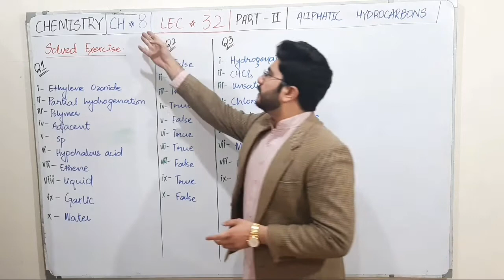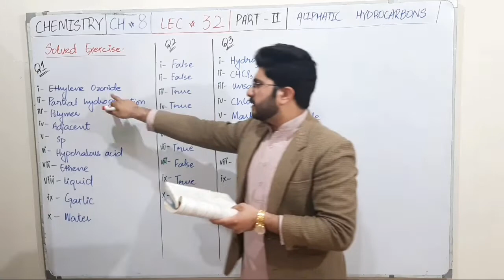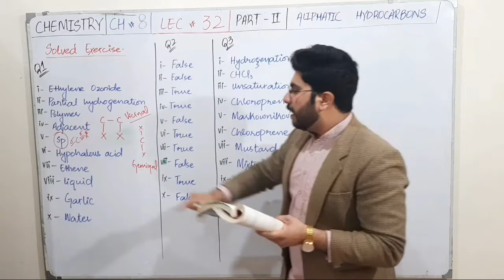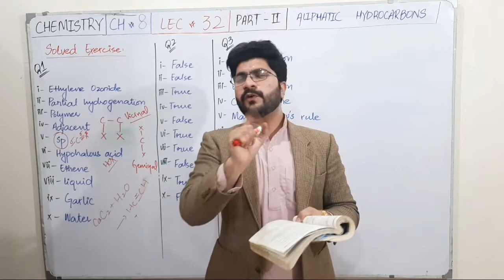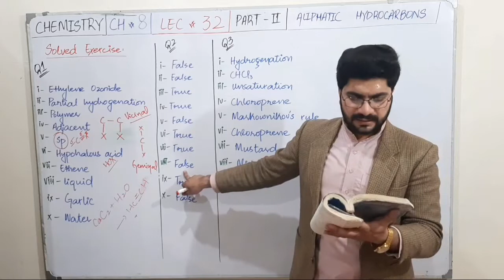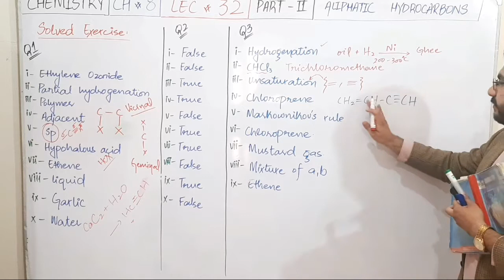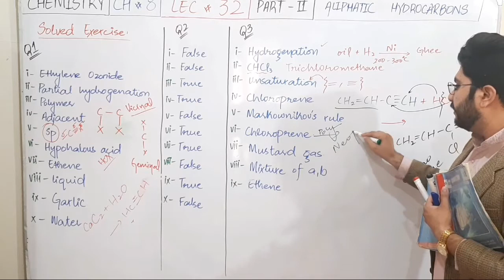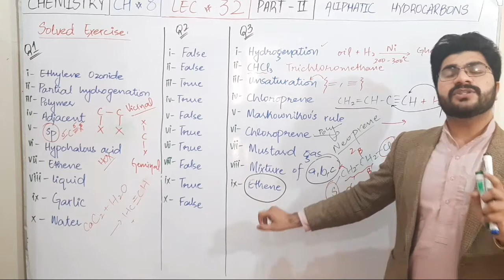SOLVED EXERCISE Q.no.1,2 & 3 |CH # 8| by MUHAMMAD SHAHZAIB KHAN |LEC # 32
In the following lecture, Dear students and viewers will learn objective type paper. All the fill in the blanks, True and False and multiple choice questions related to Second year chemistry punjab text book.